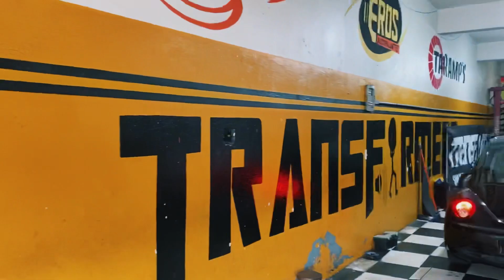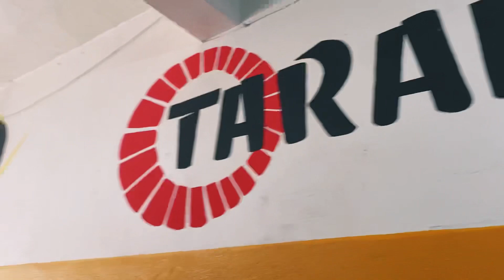FIZ UMA LOUCURA QUE POUCOS FARIAM NO MEU CARRO NOVO! OLHA ISSO!